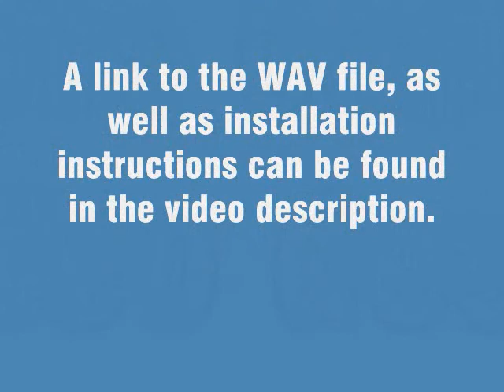Sir Ron Ubercharge Sound Mod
What happens when you add the power, of OMEGA TITANIUM METAL with the ability to be ubercharged and invincible?

Something that's FANTASTIC, that's for certain.

Don't have TF2? Make it a Ringtone!